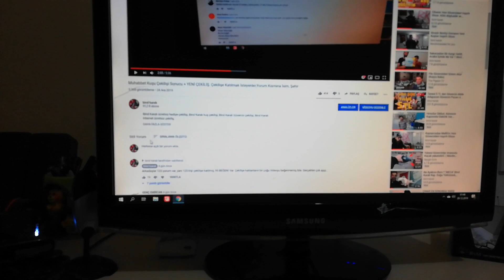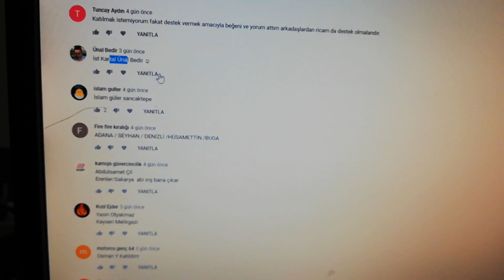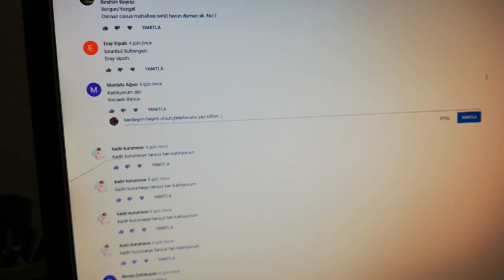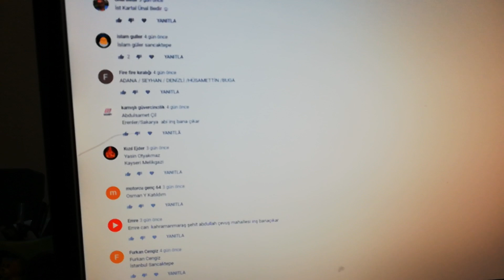Çekilişde ki Muhabbet Kuşları Kime Çıktı ?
Birol Karalı hediye kuş çekilişi, Birol Karalı hediye güvercin çekilişi, Birol Karalı muhabbet kuşu çekilişi,